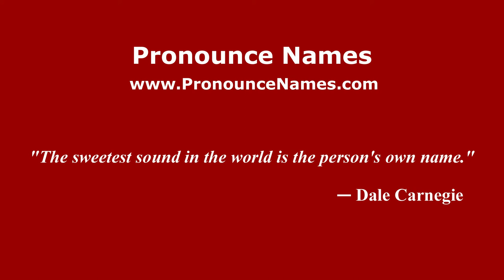How to Pronounce Gala - PronounceNames.com